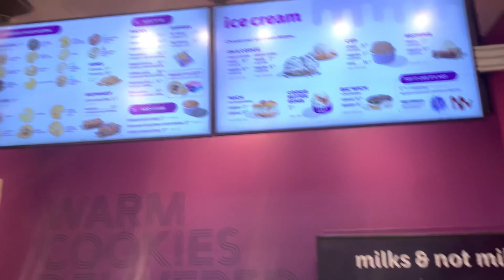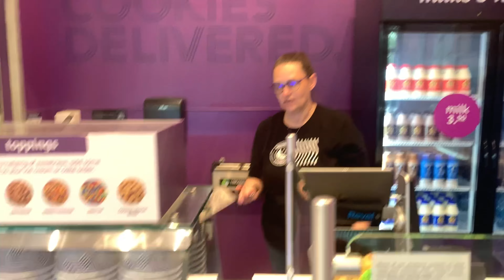Insomnia Cookies mukbang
With all the hype going on about this cookie place,  The Peanuts stopped by to check it out while driving through Deep Ellum in Dallas.

Cookies

Insomnia Cookies is located
2656 Main St
Unit 140
United States

For any custom logos, Intro or outros contact @The Relly Rellz